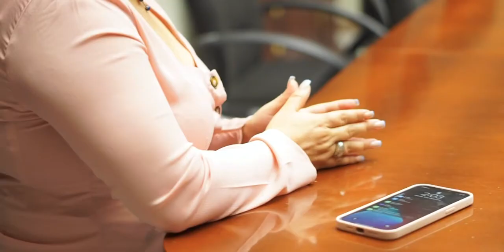Análisis | Diputada Rebeca Santos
"Esperamos como pueblo salvadoreño, que por primera vez en la historia con Norman Quijano, se logre hacer justicia y que por fin se termine la impunidad", manifestó Rebeca Santos, Diputada de Bancada Cyan y fiscal de la Comisión AntejuicioQuijano.